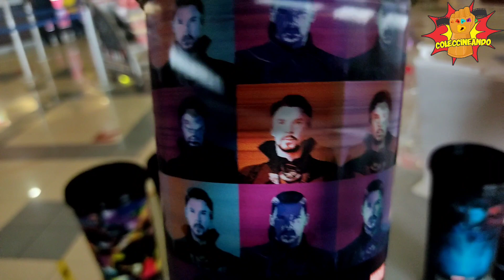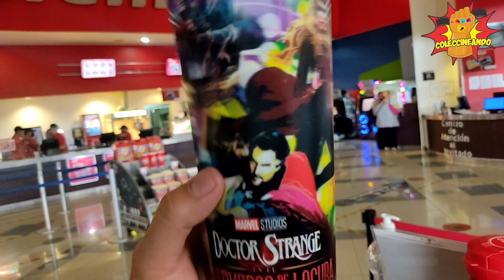UNBOXING Vasos y PALOMERA Dr Strange 2 de CINEMEX!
Así son los Coleccionables de cine de DR STRANGE Y EL MULTIVERSO DE LA LOCURA que estarán vendiendo en CINEMEX,por el momento parece que es lo único que estarán vendiendo en ese cine,los precios y la fecha de venta están por confirmar.
Muchas gracias a Cinemex Gran patio de Pachuca por las facilidades y atenciones.